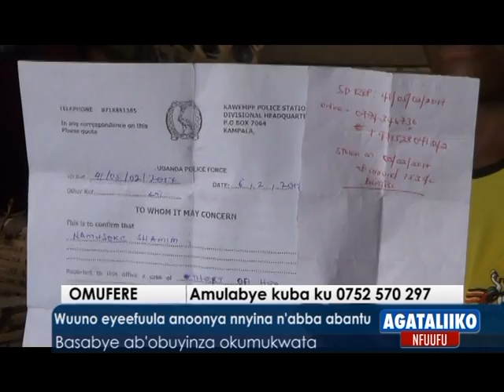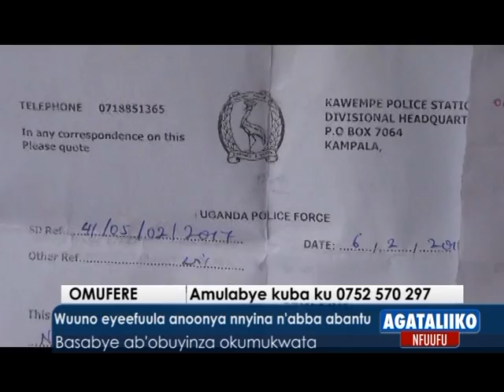Wuuno eyeefuula anoonya nnyina n'abba abantu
Basabye ab'obuyinza okumukwata.

Reporter: David Tamale and Abu Batuusa